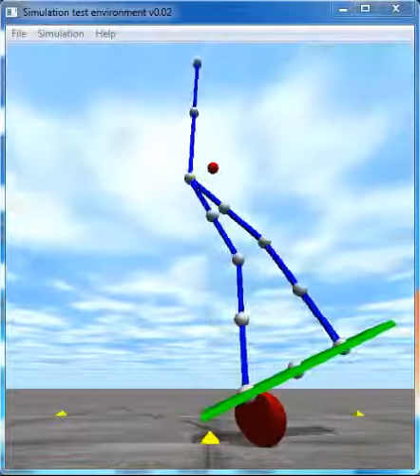Bongo board with large basin of attraction 2